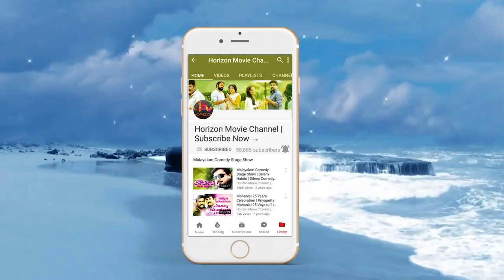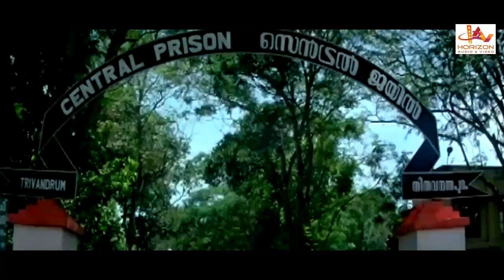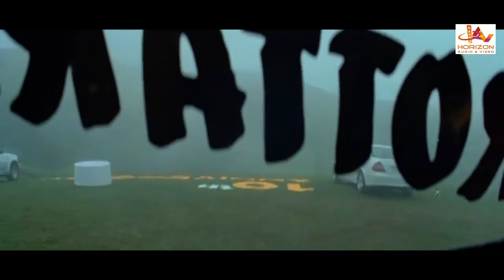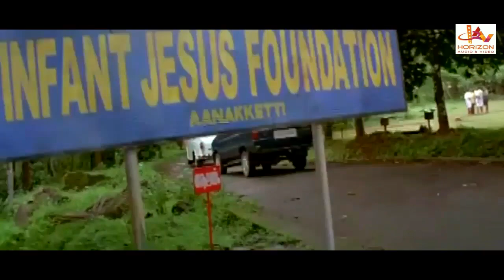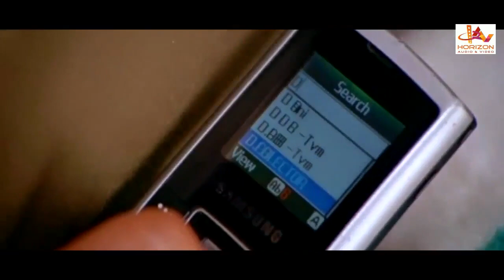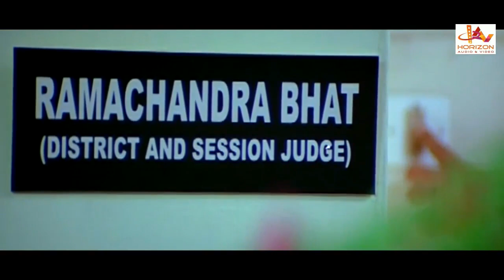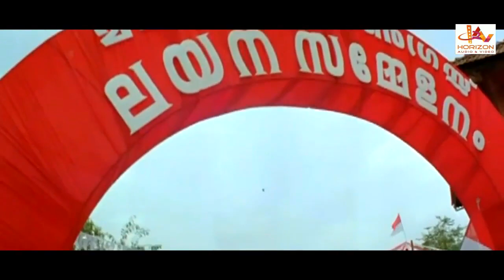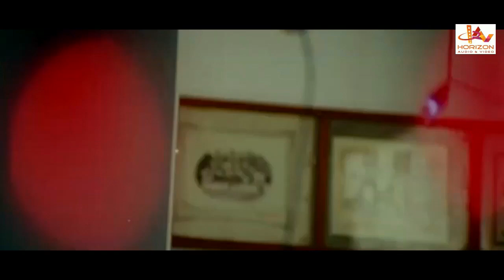Nasranni| Mammootty | Malayalam Superhit Action Movie HD | Malayalam Full Movie HD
Mammootty mass movie Nasrani Malayalam-language political thriller film directed by Joshiy, produced by Rajan Thaliparambu, written by Ranjith and starring ...Mammootty